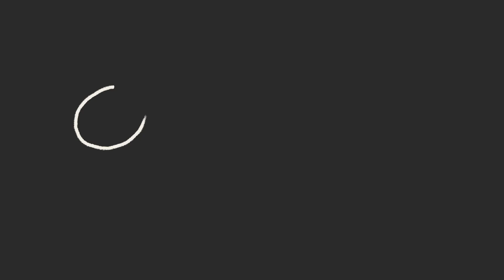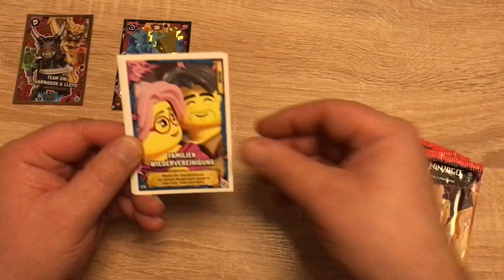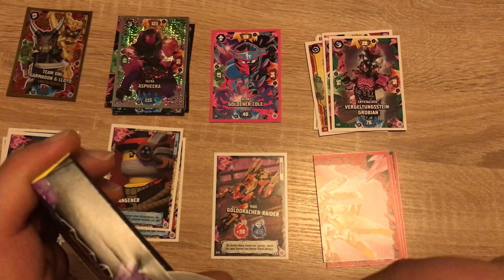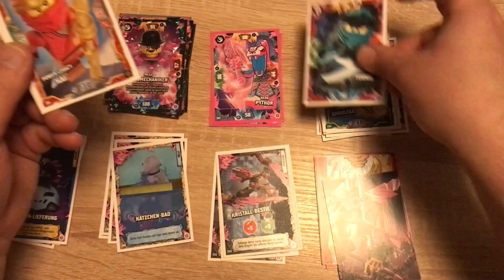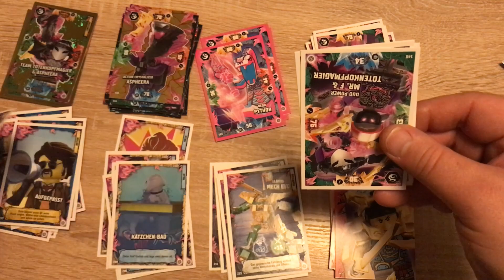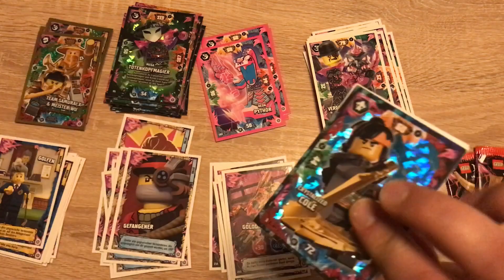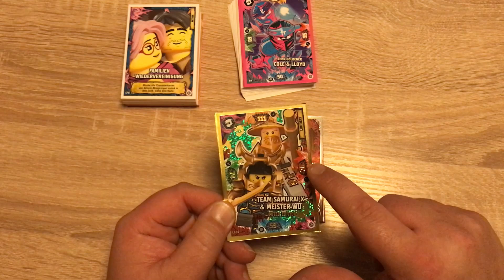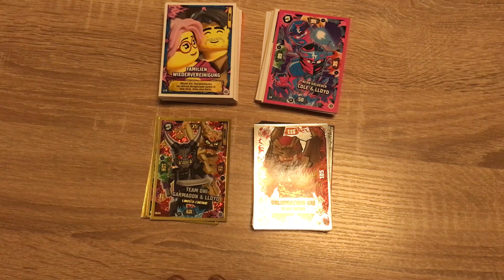Unpacking LEGO Ninjago - Serie 8: Blisterpacks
Auch die Blisterpacks kosten 1€ mehr bei 1 Karte weniger, sind aber ebenfalls alleine schon wegen der Limis sehr interessant - viel Spaß :o)